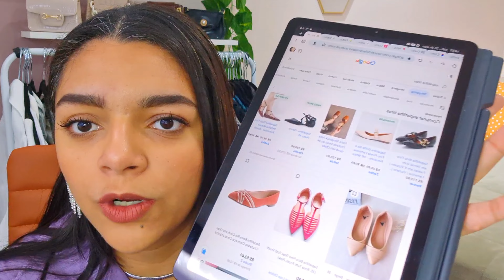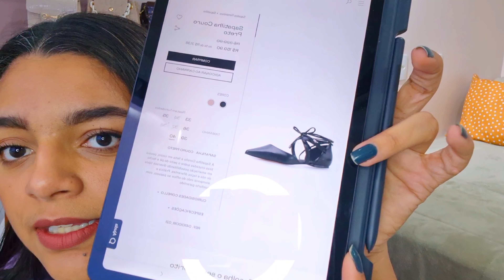LOOKS COM SAPATILHA: Ideias de LOOKS com sapatilha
Olá! No vídeo de hoje eu trouxe Ideias de LOOKS com sapatilha. Tem looks super fáceis de reproduzir. Além disso, também falei sobre as principais tendências da primavera 2023, e também looks para locais mais quentes.

00:00 - Intro
00:06- Início
10:16- Final